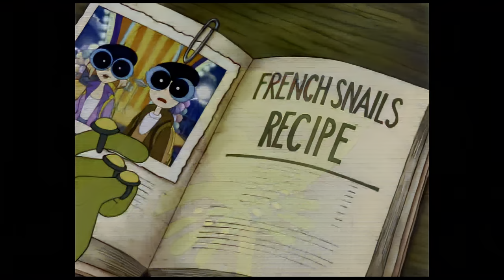GOING BUGGS!! (8KHDR)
So me and my friend spent about an hour just searching for old cartoons we didn't remember the names of. In this search, we found an upload of one of said cartoons(The Underseas Adventures of Captain Nemo). I decided to check out the channel it was uploaded on because I wanted to see if they had any more old cartoon uploads that were interesting. We checked the channel and found an upload just called "Going Buggs!"
It's only about 4 minutes long. It seems incomplete, like a clip from an episode. Intrigued, me and my friend decided to look it up to see if we could watch any more of it, because it looked pretty unique and interesting. But when we searched on youtube, it was the only upload at all. We went to google and also found little to nothing.
In the description there is a link to what seems to be the animation studio's website, called Magic Shadows. There is basically no information on it at all, besides a single picture that has what looks to be the poster for the cartoon, along with an untitled drawing and Underseas Adventures of Captain Nemo. This time it's titled "The Beach Buggs!", including quotes about it from The Hollywood Reporter and Daily Variety. The website itself seems to be a whole lot of nothing, seeming kind of unrelated, full of generic sounding default website stuff.
We put the website in the Wayback Machine, and didn't find much. A lot of the captures after 2005 were more default website text garbage. We searched through the Lost Media Wiki and Forums to see if anyone had talked about it and got 0 results. We did find that the distribution company is DLT Entertainment through Wayback though, and found it on their
It does say there is a video on the website, but you have to have an account to view it. I have already made a reddit just for this I'm not making another random account just for this sorry. Please understand.